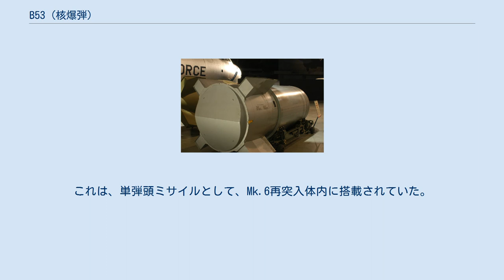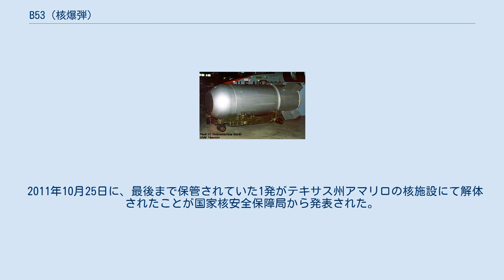B53 (核爆弾)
B53の背面（国立アメリカ空軍博物館所蔵） B53は、アメリカ合衆国が配備していた核爆弾（水素爆弾）である。
メガトン級の核出力を有する戦略目的の核爆弾であり、W53核弾頭も同等の弾頭を使用している。
キューバ危機により米ソの対立が深まった時期に生産され、冷戦の象徴とも称された。
 開発は、1955年にロスアラモス国立研究所で開始された。
1962年-1965年まで生産が行われ、350発が生産された。
搭載航空機は、アメリカ空軍のB-47、B-52、B-58などの大型爆撃機であり、各機種とも1発のみ搭載できる。
投下に際しては、三段階のパラシュート展開により、レイダウン投下が可能となっている。
プライマリー部にはプルトニウムを用いず、高濃縮ウランを用いている。
核融合燃料は、リチウム6同位体を用いた重水素化リチウムである。
 最大威力が9メガトンと大きく、1997年にB61 Mod 11地中貫通爆弾に更新されるまでは、地下施設破壊用に配備されていた。
これは、地表面での核爆発による衝撃波で、地下施設を破壊するものである。
 W53核弾頭については、タイタン II大陸間弾道ミサイルの弾頭として1987年まで配備されていた。
これは、単弾頭ミサイルとして、Mk.6再突入体内に搭載されていた。
 2011年10月25日に、最後まで保管されていた1発がテキサス州アマリロの核施設にて解体されたことが国家核安全保障局から発表された。
 ネバダ州ラスベガスの核実験博物館などで展示されている。